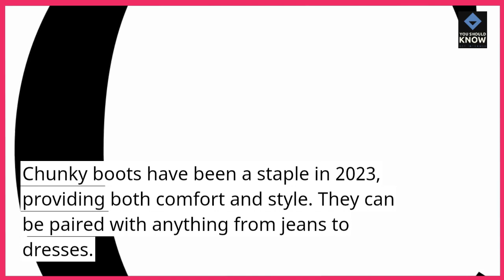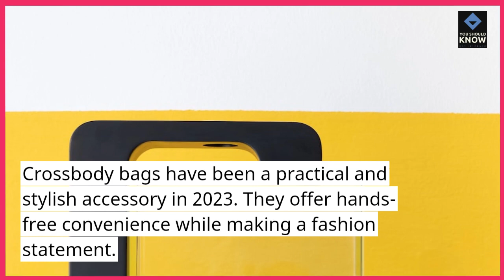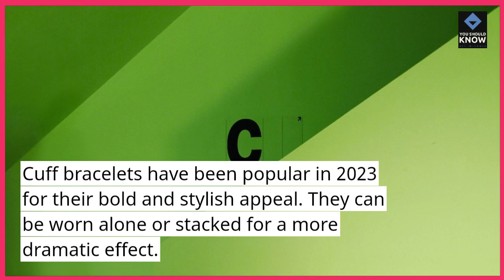Top 10 Most Popular Fashion Accessories in 2023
Elevate your style with our guide to the most popular fashion accessories in 2023, featuring must-have items that add flair and personality to your wardrobe.